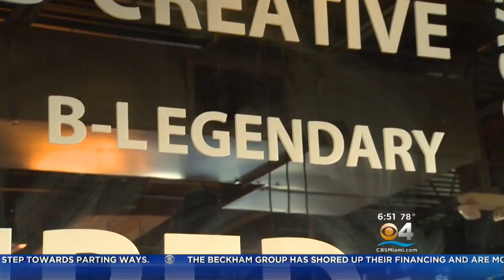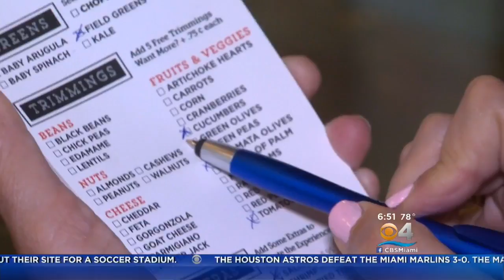Big Food At Its Best At B Square Burgers & Booze